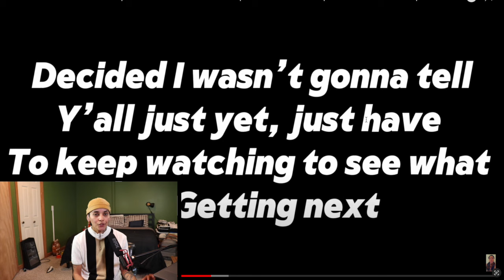DEEP CONVOS with B...in our BIRTHDAY SUIT!